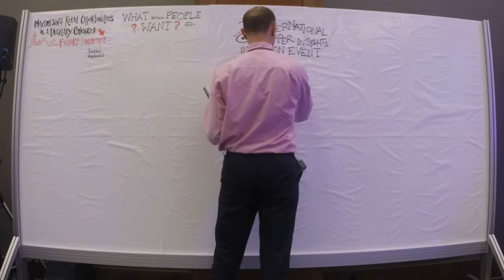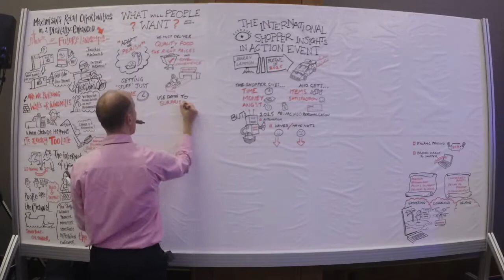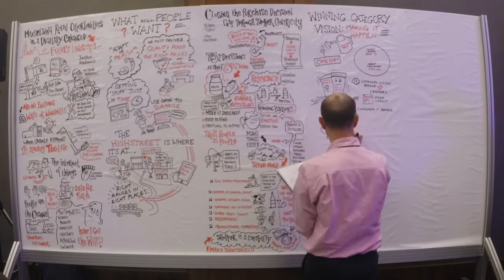Flexible Visual Strategy: Visual Framework Build In Real Time @ International Retail Conference...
Flexible Visual Strategy: AllChange Cast Members doing their visual magic @ The International Shopper Insights In Action Conference in Edinburgh early November 2014...